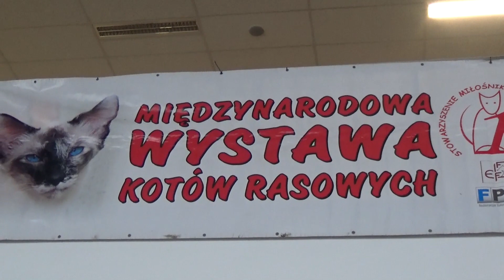ZOOPARK Lublin 2022 - Międzynarodowa Wystawa Kotów Rasowych - Targi Lublin S.A.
ZOOPARK - Lubelska Wystawa i Targi Zoologiczne - Targi Lublin S.A. - 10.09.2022.
 Relacja  @MariaKalinowska